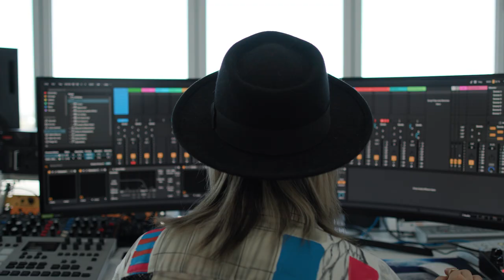NOVATION CIRCUIT RHYTHM - TOKiMONSTA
MUESTREA, CREA RITMOS Y ACTÚA COMO NUNCA ANTES, CON LA ÚLTIMA INCORPORACIÓN A LA FAMILIA CIRCUIT.

Un poderoso y versátil sampler para la creación e interpretación de ritmos. Graba muestras directamente en su interior, trocéalas, esculpe y remuestralas sin esfuerzo. Los Grooves pueden cuantizase o capturarse “Off-Grid”, y pueden construirse capas a lo largo de sus ocho pistas de muestras. Los sets de directo cobran nueva vida con los “Perfomance FX”. Circuit Rhythm se integra fácilmente en cualquier configuración de estudio, directo o puedes usarlo mientras te mueves gracias a su batería integrada.

TOKíMONSTA explica su experiencia con el nuevo Novation Circuit Rhythm.